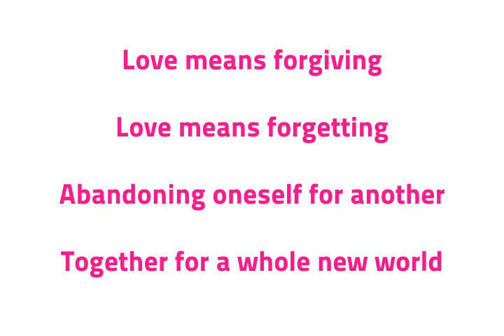Genfest 2012 - ONE Official music - "We can"